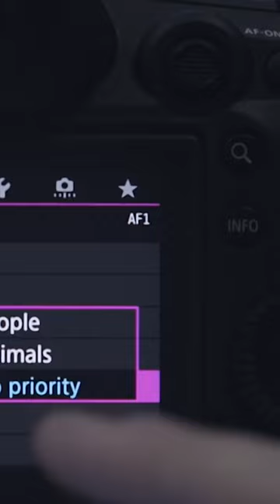Canon's Upcoming Camera Lineup 2024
Canon, a leading company in the camera industry, consistently innovates and pushes the boundaries of what's possible. Today We will talk about Canon All Upcoming  cameras in 2024 , The Eos R5 Mark ii , Eos R1, Eos R7 ii And Eos R9. Lets  dive into the details of this video.